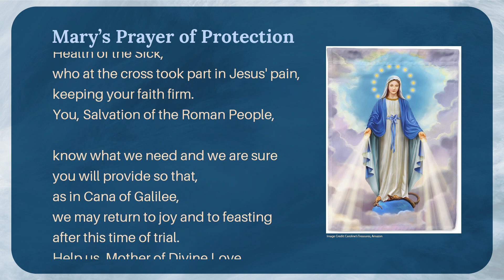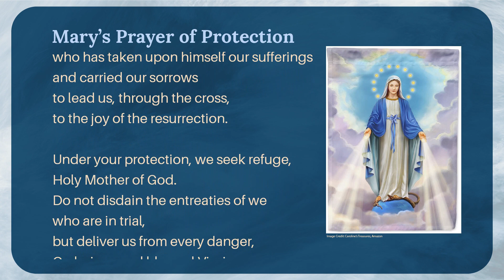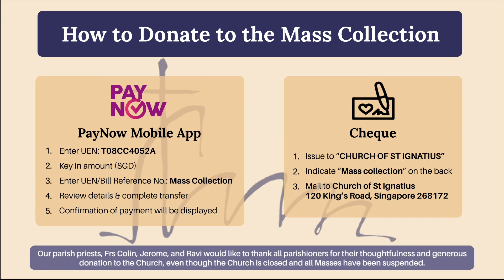Pentecost 2021 Gospel Reflection